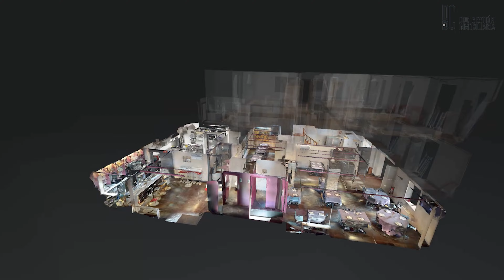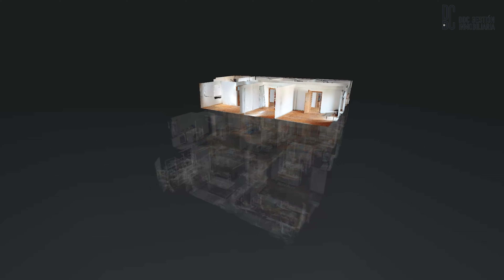Tour Virtual para Proyecto Restauración en Domeño / DDC INMO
Tour Virtual para Proyecto Restauración en Domeño, Navarra